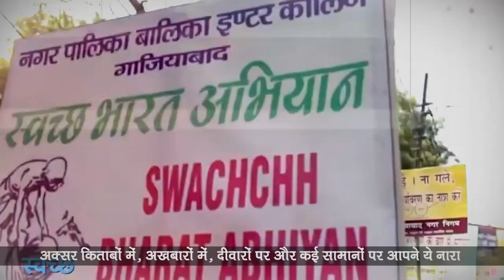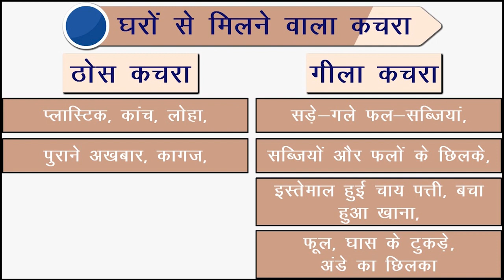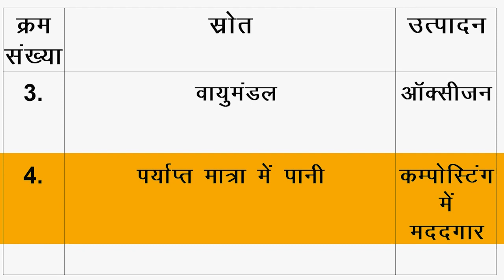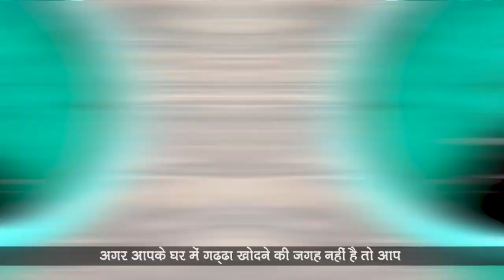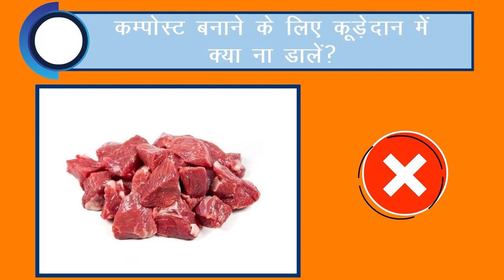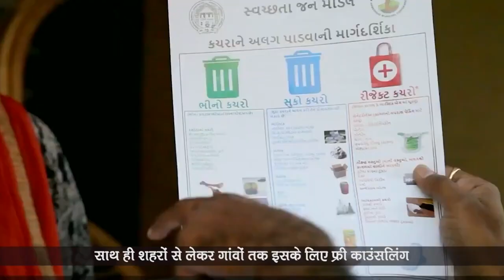AW-H Composting of wet waste | Department of Rural Development and Panchayati Raj, J&K